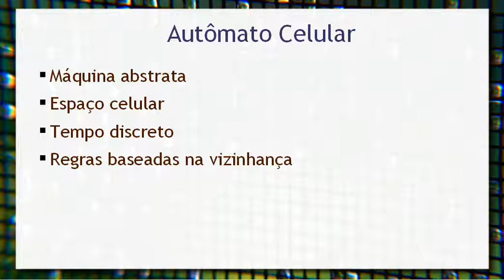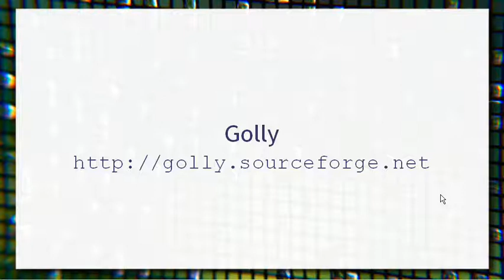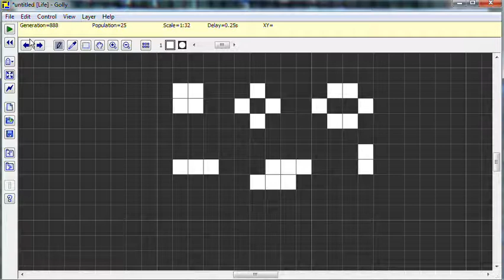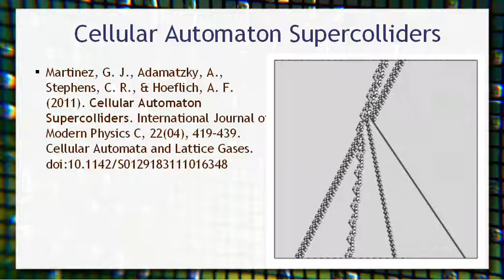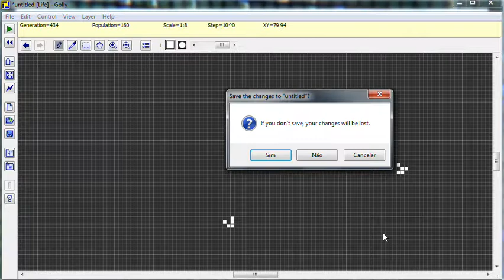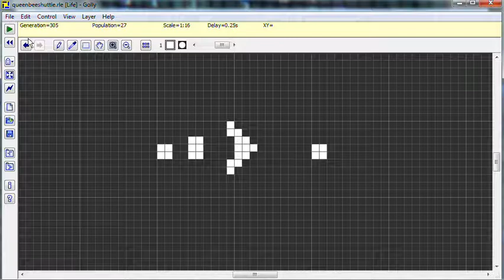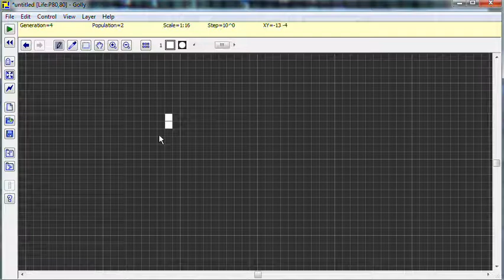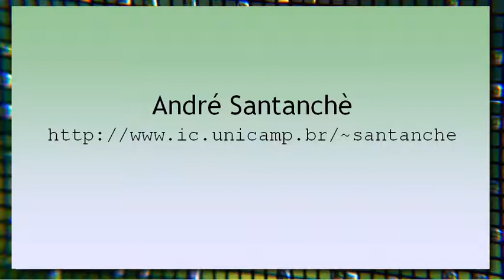Autômatos Celulares - Jogo da Vida na Prática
Dando continuidade ao vídeo anterior sobre Autômatos Celulares e Jogo da Vida, este vídeo apresenta uma visão prática do Jogo da Vida. É apresentado o simulador Golly e alguns padrões.